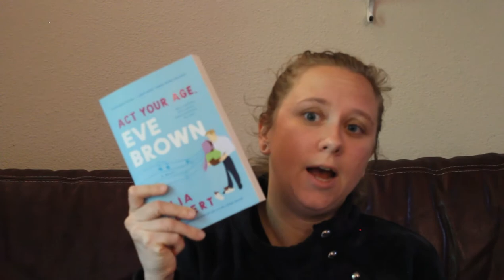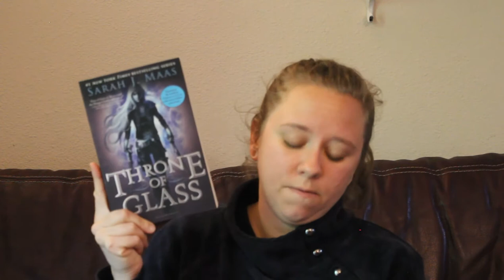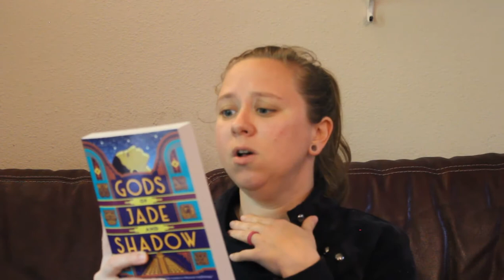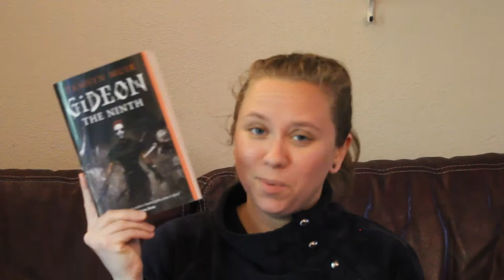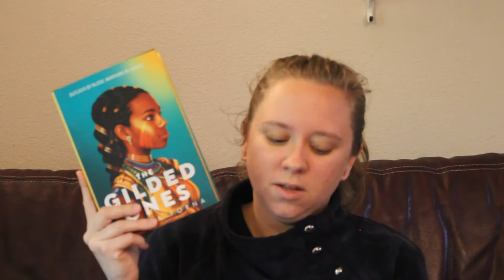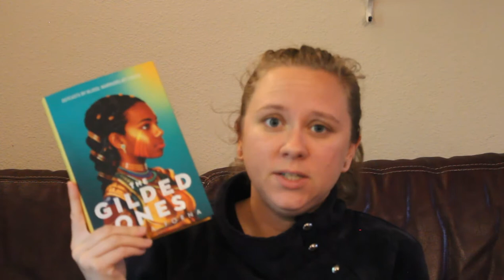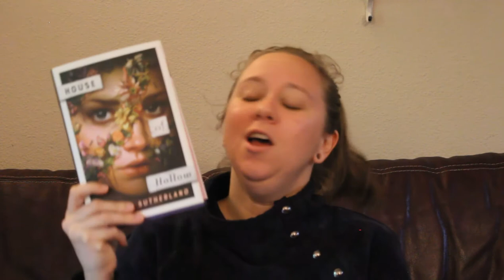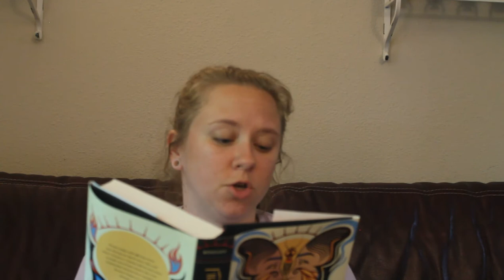I Actually Bought Some Books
Ive accumulated a lot of books over this last year so, you know what that means. Book haul time. As I say in this video, I want to make one thing very clear. While buying books is great, borrowing is just as important. Those who can, I suggest using your local library as much as possible.

India

BLM [Black Lives Matter]

Colombia

Here's a link to a thread on twitter by nox_reads

These links will only work if you open them on a computer.

Channels Mentioned

Books Mentioned

Get a Life Chloe Brown
Take a Hint Dani Brown

Ted Bundy: Conversations With a Serial Killer by Stephen G. Michaud & Hugh Aynesworth

America's Most Evil Serial Killer by Al Cimino

Gideon the Ninth by Tamsin Muir

The Mother-in-Law by Sally Hepworth

House of Hollow by Krystal Sutherland

The Trial of Lizzie Borden by Cara Robertson

Fire Keeper's Daughter by Angeline Boulley

Nocturne by H.B. Diaz